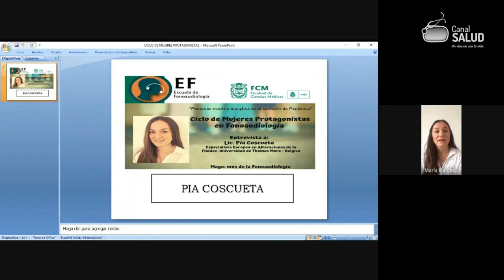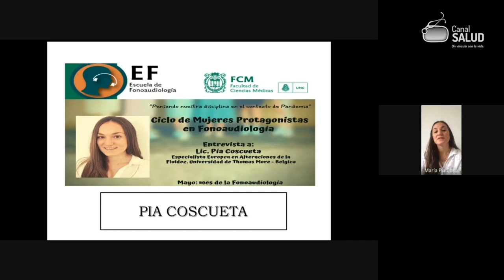Lic. Pia Coscueta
La Licenciada Pía Coscueta, Rosarina, graduada en la Escuela de Fonoaudiología de la FCM UNC  Especialista Europea en Alteraciones de la Fluidez. Universidad de Thomas More – Bélgica

La profesión de Fonoaudiología es definida como una profesión autónoma e independiente de nivel superior universitario con carácter científico. Sus miembros se interesan por cultivar el intelecto, ejercer la academia y prestar los servicios relacionados con su objeto de estudio. Los procesos comunicativos de las personas, los desórdenes del lenguaje, el habla y la audición, las variaciones y las diferencias comunicativas, y el bienestar comunicativo, de los grupos humanos y de las poblaciones.
A lo largo de la historia y desde su nacimiento la Fonoaudiología ha sido una disciplina creada cómo necesidad de la Medicina en nuestra Universidad y en su matrícula casi en su totalidad conformada por mujeres, quienes con sus trayectorias han habilitado espacios laborales dentro de las ciencias de la salud, tanto en la clínica, como en la actividad científica y académica.
Este origen y este desarrollo llevado a cabo por mujeres predominantemente ¿cómo nos encuentra hoy?
Asimismo, los espacios disciplinares en ciencias de la salud se han ido conformando en virtud de las necesidades sociopolíticas y culturales a lo largo de la historia. Este año particular, en el marco de una Pandemia, la Escuela de Fonoaudiología quiere reconocer en las construcciones individuales de algunas las mujeres protagonistas de nuestra disciplina que define su impronta colectiva.
Esta situación sanitaria no podría ser obviada ni solapada, es por ello que se incluye y expresa en la dinámica de este ciclo, entendiendo que no podemos hacer que no cambio nada cuando entendemos que cambio todo y por tanto transitar los espacios de construcción profesional universitarios y los ejercicio laborales de la fonoaudiología son emergentes contemporáneos que deben salir de la entropía de la disciplina para dar respuesta a cambios sustentables que surjan no por reacción sino por reflexión y con soporte científico de nuevas formas de construir e interpretar la Fonoaudiología. Desde ese espíritu se construye este ciclo.
A tal fin haremos un recorrido por nuestra historia y compartiremos relatos de quienes hoy son las protagonistas de diversos espacios laborales de la Fonoaudiología, con el objetivo de repensar nuestra disciplina de manera colectiva en este contexto que atravesamos.
El ciclo cuenta con cuatro entrevistas a mujeres en el plano nacional e internacional, con diversos espacios de formación y trayectoria profesional.
Desde la Escuela de Fonoaudiología también observamos que la pandemia nos define el espacio de lo virtual como punto de encuentro.
Esto también es una responsabilidad, pues convocar sincrónicamente a algunos o muchos a confluir en el mismo momento en ese espacio agota los recursos para que nuestros egresados puedan prestar servicios remotos  luego a sus pacientes o alumnos a cursar sus materias.
Es por ello, que la construcción y oferta de acceso a las entrevistas es asincrónica para capitalizar responsablemente esta manera de encontramos sin caer en abusos o mal uso de esos recursos que nos permiten expresar como estudiamos y como trabajamos en el marco de emergencia sanitaria por Pandemia.
 Invitamos pues a una invita  reflexión colectiva, considerando que las acciones individuales colaboran en la construcción de nuevos paradigmas en las Ciencias de la Salud.